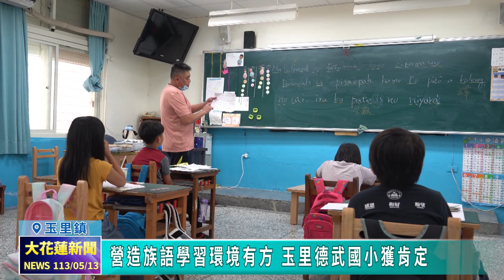20240513 08 營造族語學習環境有方 玉里德武國小獲肯定